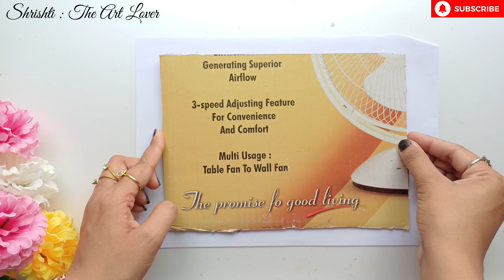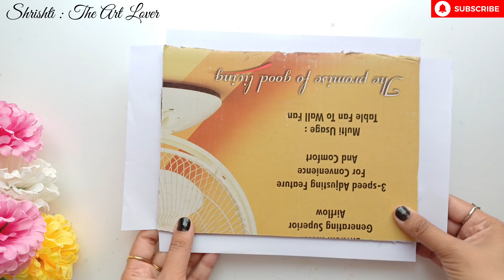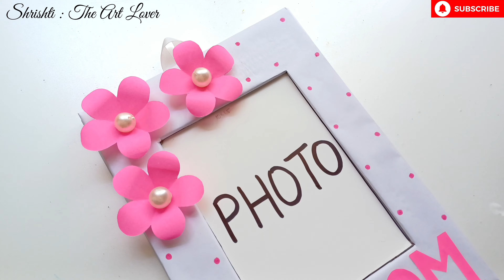DIY : Beautiful Handmade Mother's Day Gift // Mothers day gift idea easy // mothers day photo frame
🥰 Material Required 🥰

Cardboard/ white paper/ pink paper
pencil/ scale/ sketch pen/ white beads
fevicol/ scissors/ ribbon/ tape/ cutter